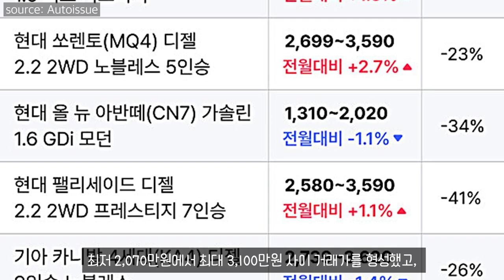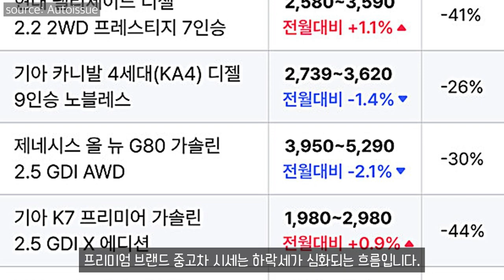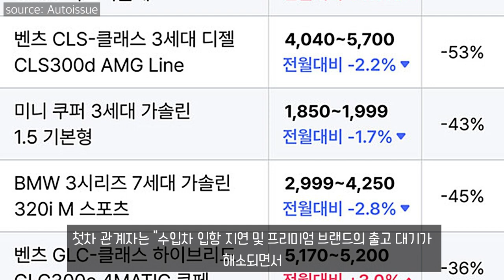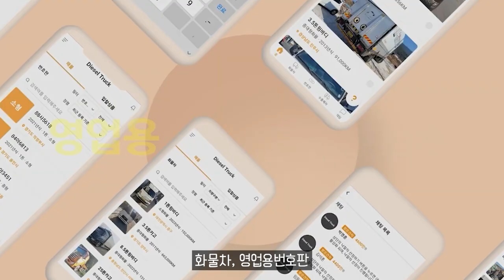테슬라 모델3 중고차 가격 뚝 무슨 일？